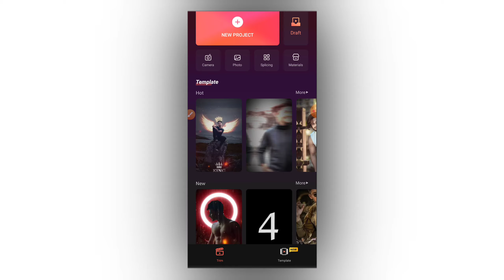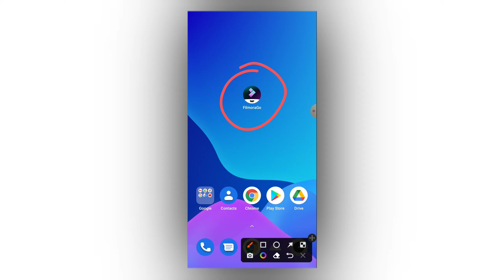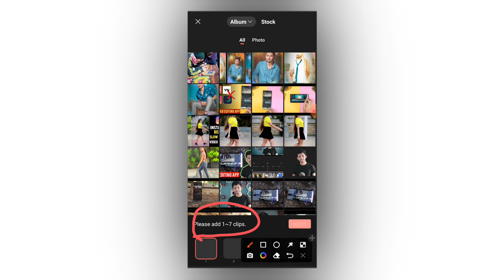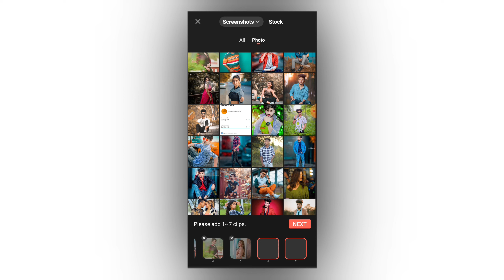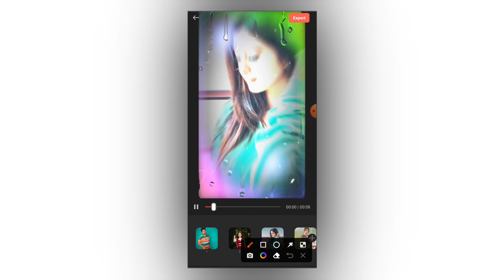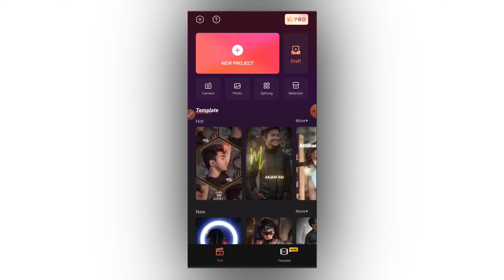Photo Se Status Video Kaise Banaye | Photo Video Maker App | Best Photo Video Editing App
trending photo video editing
photo status video editing